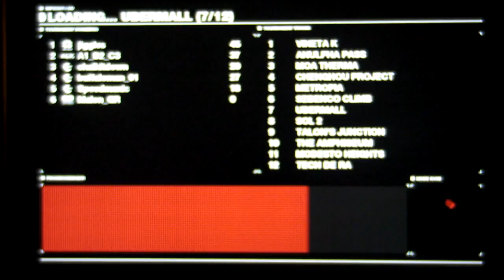20 - Tourney 2, Race 7